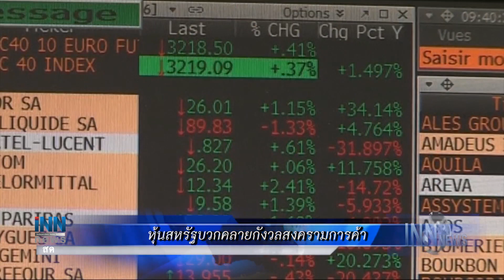นายกฯเข้าทำเนียบแล้วรอต้อนรับทูตติมอร์ : ข่าวต้นชั่วโมง 09.00 น. (3/01/63)